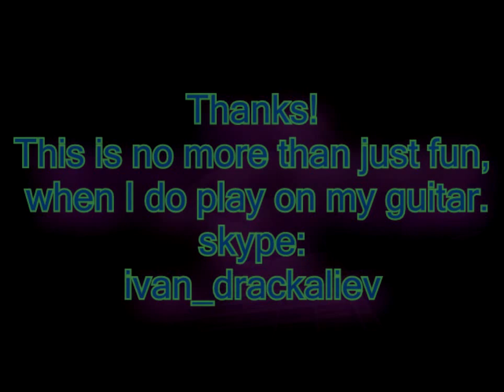Ivan Drackaliev`s music channel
Ivan E. Drakaliev - composer and performer of original music.
Playing guitar, mandolin. saz, sitar and percussion.
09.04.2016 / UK